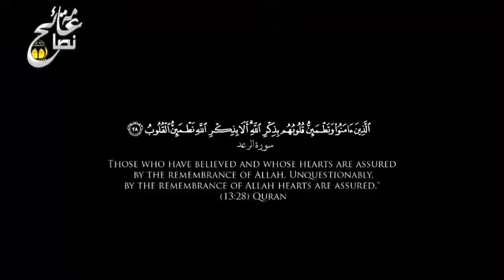شاهد تأثير القرآن على غير المسلمين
See the impact of the Koran on non-Muslims
Voir l'impact du Coran sur les non-musulmans